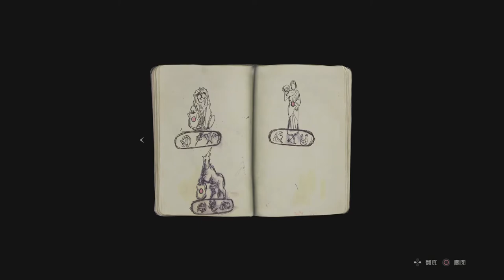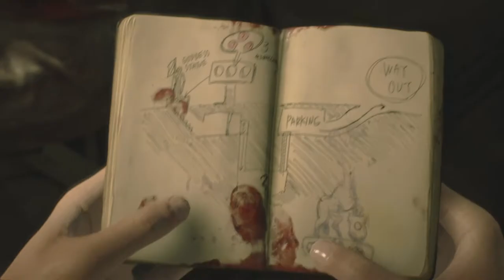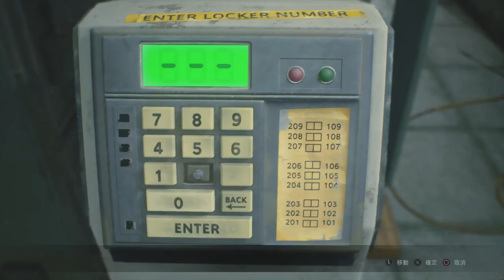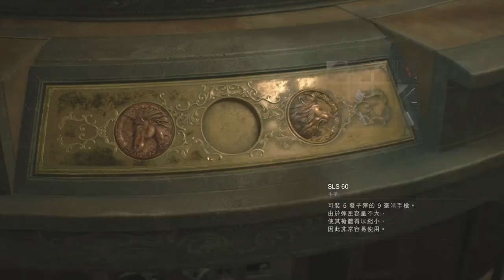RESIDENT EVIL 2_20191121225448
Fair play without gun with G1